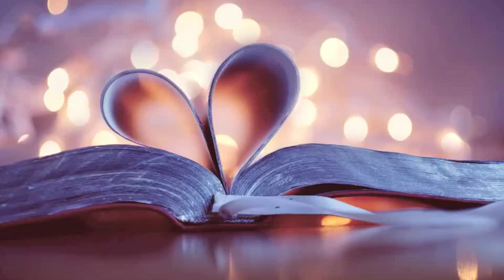Misconception - Part 3 [Romance/Comedy]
MONTH OF LURVE - DAY 21

A dramatic reading of "Misconception" written by Drizzle Quill.

Description:
It's Father's Day, but one certain Element of Honesty is alone, so Rarity, being the generous mare she is, offers to let Applejack come with her and Magnum to Ponyville's finest restaurant. However, when Rarity sends the letter to her father explaining, a horrible misconception is made: Magnum believes that Applejack is his daughter's marefriend, here to have him approve of his daughter's choice in love.

If you enjoyed this reading, please consider checking out the rest of my channel for more great videos and readings just like this one! And while you're at it, don't forget to show the author some love too! you can find their fimfiction page right over